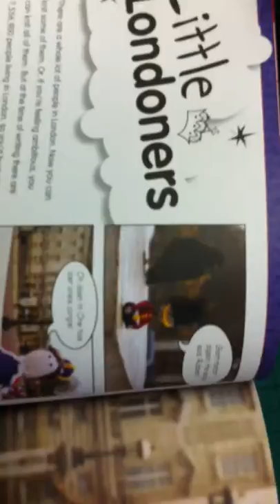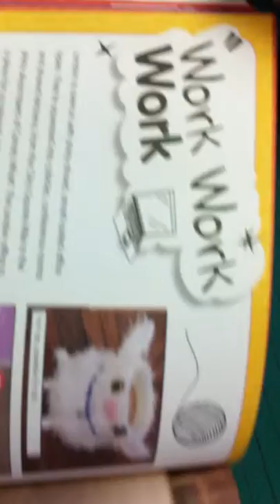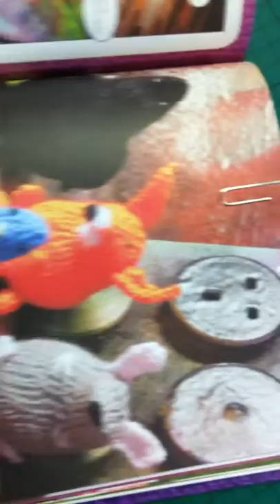Knitting Book Review: Stitch London 20 kooky ways to knit the city and more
Want to whip up your own HRH to add a bit of majesty to your mantelpiece? Need to knit some little London landmarks? Whether you are just visiting or striving to survive as a city knitter, Stitch London is the place for you. BOOK INCLUDES a free pigeon-knitting kit in front cover.
Written by Lauren O'Farrell